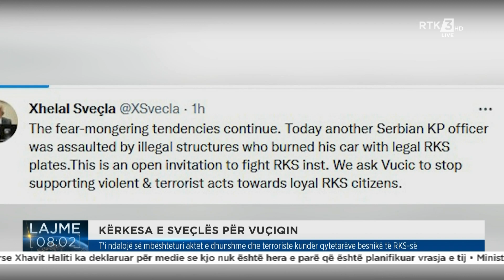Lajme 08:00 20.09.2022